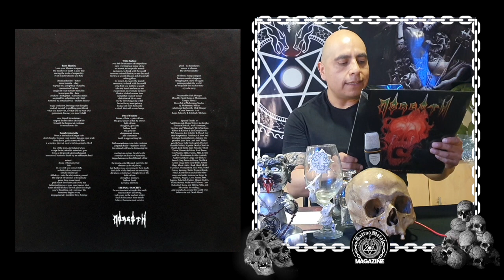RESEÑA - MORGOTH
[ EL DISCO RECOMENDADO ]

Nuestro gran amigo y colaborador Vinicio Maldonado nos habla sobre las  peculiaridades de la banda MORGOTH